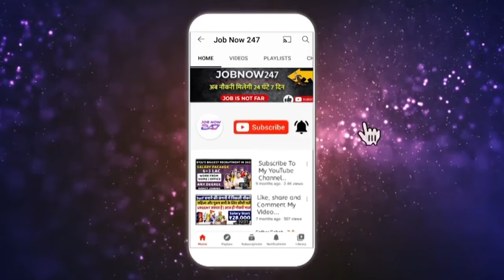Croma Store में इतनी आसानी से मिल जाती है नौकरी | Croma Job 2022 | Latest Mall Job 2022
This video is all about guiding people how to get job opportunity in Croma. Each and every footage  videos, voice  use in this video is only and only for education and awareness purpose Our sole mote for this  video is to generate awareness and guide about the job reality in India.